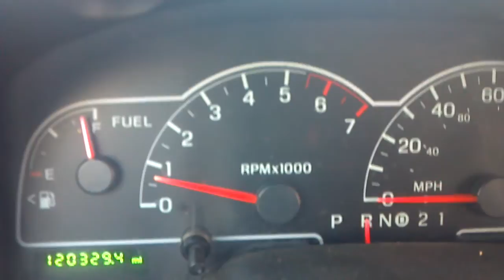2002 Ford windstar 3.8 part 2 of tune up with still a misfire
2002 Ford windstar part 2 of the tune up. This is with new plug wires to add to the new oem plugs, new air filter, fuel filter, pcv valve, intake manifold plenum gaskets (the big o ring gasket, bolt grommets, port gaskets. Fresh oil& motorcraft filter, I double checked the firing order as well as doing 1 plug wire at a time. Can't get the code reader to work, the obd2 port is getting power.